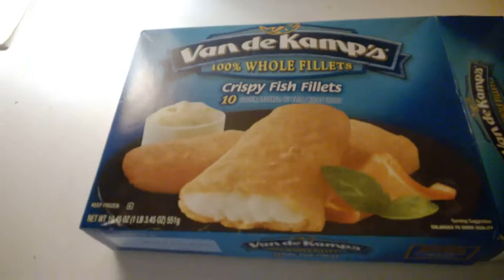Robots Can't Count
I was cooking breaded fish the other day and instead of 10 fish, it had 13 in the box. Like usual. And I'm counting the small fish as individual fish.

Alternate title: "This box of fish has 13 fish instead of 10."

And yes I know how food is measured.